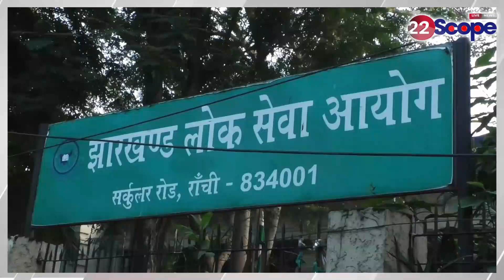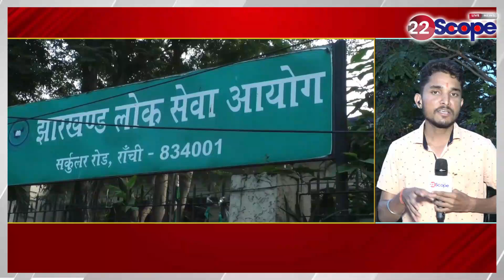जानिए JPSC Exam को लेकर क्यों लगाई गई है धारा 144, क्या है तैयारियां | Jharkhand News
Know why Section 144 has been imposed regarding JPSC exam, what are the preparations
जानिए जेपीएससी परीक्षा को लेकर क्यों लगाई गई है धारा 144, क्या है तैयारियां

About Channel:
22Scope is a leading digital media platform of Jharkhand & Bihar. We are highly reliable and most trusted for political news, sports news, educational news, etc.

22Scope Live TV | 22 Scope | Hindi News | 22 Scope लाइव

CHANNEL AVAILABLE
JIO TV SETTOP BOX Channel No - 1475
VI
ROCK TV